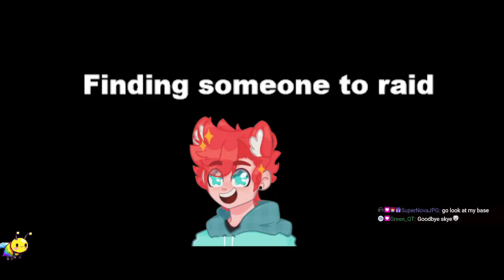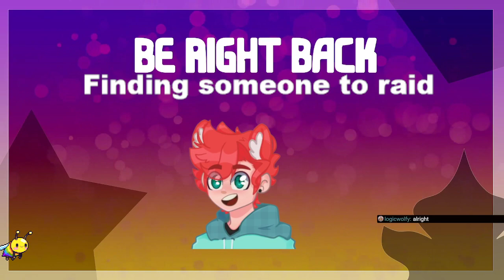1.19 Java and Bedrock community smp! Come join us! ✩Pngtuber✩Hey Recommended!✩!commands✩!dis